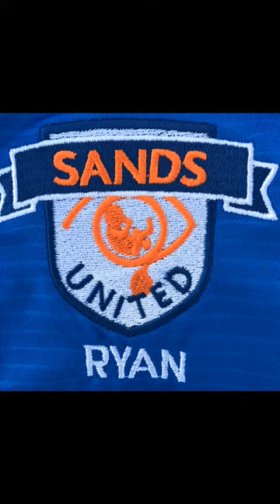Pride of sport team of the year 2018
Thank you to everyone for your support and to all that have helped us along the way in our venture so far we really appreciate all of you. This wouldn’t of happened without you so thank you